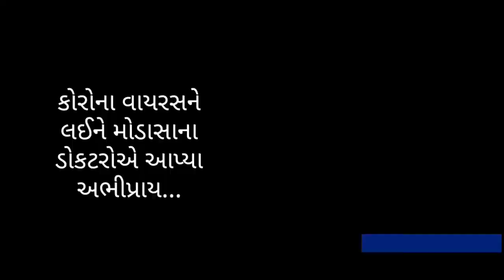Modasa:- કોરોના વિશે જાણવા જેવું: મોડાસાના ડોકટર..